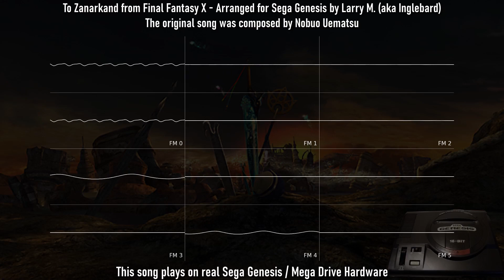My Sega Genesis Cover of To Zanarkand from Final Fantasy X | YM2612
Here's my Sega Genesis / Mega Drive version of To Zanarkand from Final Fantasy X. This was created in the free version of Deflemask and as always runs on actual Genesis hardware.

For those interested, I created the FM instruments (patches) from scratch inside of Deflemask. I used Dark Audacity to handle the samples. I used multidumperGUI to break the channels into individual wave files and I then used Corroscope to create the oscilliscope views for those channels. I edit all my videos in Davinci Resolve. All the tools used to create this are free.

Yeah, so, this was WAY harder to do than the Symphony of the Night songs. Once again, I can say this is the hardest song I've ever worked on! With this one it was tough to get the piano sounding right and I'm little bummed it doesn't sound as much like a piano on the low tones but I did what I could - I actually use four different piano instruments throughout this song.

The biggest problem here was kind of overloading the sound chip resulting in clicks and pops. It took a LOT of work to eliminate most of them and get this final song as the result. I spent three days just eliminating click sounds from notes at different parts throughout the song.

In the end, I think it was worth it as while no one will mistake this for the real thing, it's probably about the best I could have ever hoped to do on the Genesis sound hardware myself. This song only uses the 6 FM channels, no samples and no PSG.

I did this song to help teach myself sheet music. But oddly enough, I decided to base it on a live recording instead because that version had more nuance.